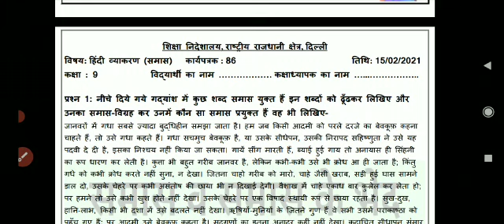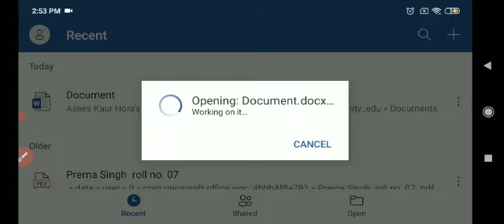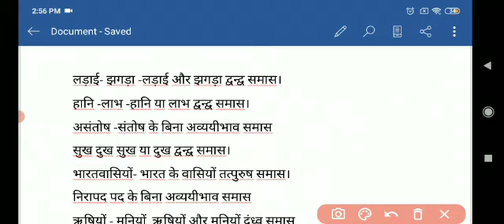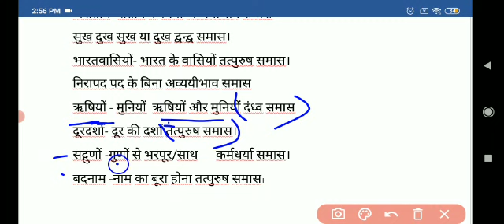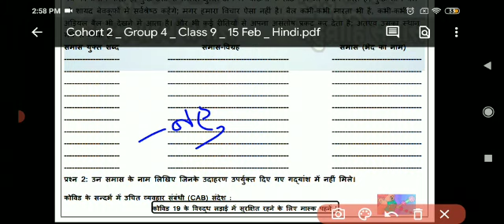Class 9 Hindi worksheet 86 | 15-02-2021 | DOE Hindi Worksheet 86 Class 9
प्यारे बच्चों,
आप सबको रोज वर्कशीट करने के लिए दी जाती है बच्चों यह वह सीट आपको भरनी है हालांकि अब आपके स्कूल खुल गए हैं लेकिन यह वर्कशीट आपके examination में महत्वपूर्ण भूमिका निभाएंगी इन worksheets के अंदर से ही आपके exam में क्वेश्चन आने हैं अतः आप इन्हे ध्यान पूर्वक करें. अगर आपको कहीं कोई प्रॉब्लम आती है तो आप कमेंट करके पूछ लेना आपके हर सवाल का
 जवाब दिया जाएगा|

the

Government schools are providing worksheet to the children. You can solve these worksheets in this way. worksheets will be checked which you are supposed to solve nowadays. My videos will help you to solve your worksheet easily. If you face any problem or you have any query, you can drop your comment in the comment section. I will rectify your problem. Your questions will be answered on my channel Arti education world.

hindiworksheet86, Hindi Worksheet 86 of class 9 of 15 February 2021, Hindi worksheet 86 class 9, हिन्दी कार्यपत्रक-86, worksheet 86 hindi, class 9, class hindi worksheet 86 15 February 2021, delhigovernmentschool, Hindi worksheet 86 class 9 15 February 2021,